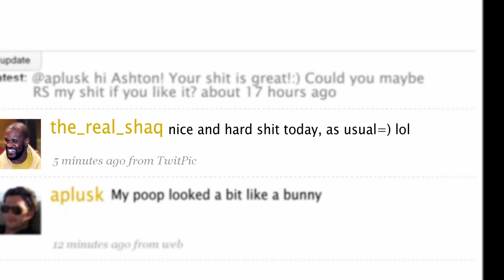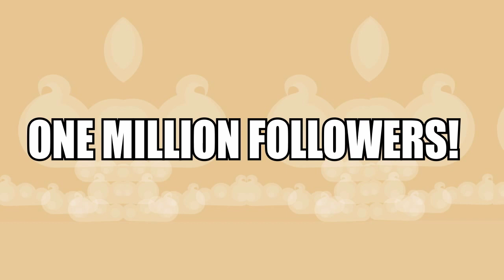Shitter!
Funny Twitter poop spoof!

This is satire, hopefully you'll see it as something more than just fart jokes and foul language:)

We love Twitter. It's a good way of keeping up to date on subjects and people you are interested in. What we don't like about Twitter are all the mindless, no-value tweets.
"I'm going to the bathroom"
"Putting on a sock"
"Itching"

Now that just sounds like shit.
None of the following have viewed or approved this video

Sounds:
Freesound.org

Effect templates by videocopilot.net